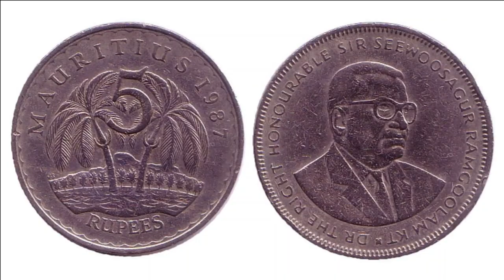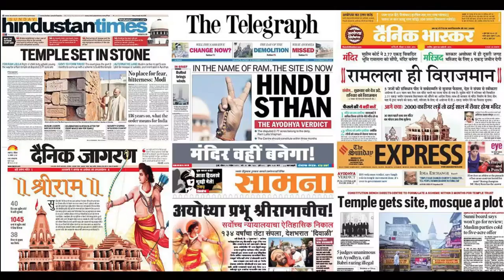amazing childhood of a god-realized master, first basis of spirituality with a true satguru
Part 6, The extraordinary childhood of a realized master, his amazing childhood of a realized Guru, the Childhood of a spiritual master, the early childhood of a true guru. Guruji in his bhakti path of devotion.
Guruji says: “I made fires in the courtyard of our house or in the garden.
It was my yagna, I sang whatever came to my mind, mantras made up from scratch. I danced all around the fire and finally I sat down in it! Mama used to beat me up. At the bottom of a mango tree, my father built a small temple for us out of wood with a corrugated sheet roof. “With the neighbor's kids, we liked to dance, every day we also used to do a yagna with wood and Gee,
we were between five and seven years old. Nobody had said to us how to make it. We sang mantras, we danced around the fire, we put gee in the fire. Then our neighbor told us not to build fires anywhere. So he built a little hut with a corrugated iron roof. And my friends and I would make our yagnas for hours, throwing whatever we could find into the fire, shouting our mystical formulas, and chanting our mantras. Whenever we had free time we would go to our hut.
Sometimes the flames were as high as the roof, but the hut never burned down. God must have been looking forward to our ceremony every day to hear us shouting swaha, swaha, swaha!
basis of spirituality with a satguru, a god realized master, the childhood of a realized master, experiences with a true guru, bhakti path of devotion, amazing childhood of a realized Guru, Childhood of a spiritual master, Early childhood of a true guru, amazing childhood of a god-realized master, inspirational childhood of a true master, amazing childhood of a satguru, inspirational childhood of a god realized master, a god realized master remembers, mantras made up from scratch, my father built a small temple,
shouting our mystical formulas, how Shirdi Baba came into my life, true spirituality with a true satguru,
One day Guruji went to the river to catch some fish to bring them home. The technic of fishing is about catching the fish and not killing and eat them, but catching them without hurting them, to put them in his aquarium at home.
I once went with Guruji on this fishing adventure to the river. The mosquitos had bit me then so much that I fell asleep in the car and then in my bed for 2 hours. Here is how the technic works: you take a plastic bottle that you cut in the middle and you reverse the top part. Then you put a piece of bread inside the bottle. So the fish come inside to eat the bread but they cannot go out.
Guruji remembers: "Once I used to spend my afternoon sitting on a tree called "The Shiva Tree". I sang at the top of my voice: "Om Namah Shivaya, Om Namah Shivaya! "Finally, the tree broke, the branch where I was perched broke and I found myself on the ground.
Every day I found a five-rupee coin in the schoolyard, hid it in my savings behind the lintel of the door, in the cracks of the wall. I pushed them in so well that the money is still there!"
Still in 1984 6 years old, Shirdi Sai Baba. As I did not have enough money to buy images of Hindu deities, I used to collect all the images of deities that I could find in the newspapers or calendars. If I ever had a little money, then I bought a picture of a Hindu deity. Sometimes after purchasing a picture of a Hindu deity like Shiva, Vishnu, or Durga, my aunty would take it for herself because she did not have them in her collection for her altar.
A girl at school, whose parents had a shop, brought some calendars that her father had given her to distribute to all the children. Every year the shop gave out a calendar. So when that girl distributed the calendars, she gave me one with Vishnu on it. I said to her that I didn’t want it. I knew that my aunty would probably take it away from me. “Give me this Muslim Saint instead”, pointing at a calendar that had the picture of Shirdi Sai Baba on it. That was how Shirdi Baba ‘came into my life’. I started to pray to him very often and until now I have very much reverence for him.

I spent the greater part of my time with my gods but I loved playing outside as well like all children. We sang, we danced in the yard or we played hide and seek or cops and robbers. I loved also watching cartoons on TV with friends. At our place, there was no TV, no telephone. When my cousin Ravi came to live near us, we spent our days climbing trees, picking fruits, and we had a good time together.
Swami Vishwavijayananda (Swami Pepe) travels all over the world. He is a Swami of Bhakti Marga, initiated in 2008 by Paramahamsa Vishwananda, and lives at The Ashram in Germany: Shree Peetha Nilaya (SPN). Bhakti Marga, Bhakti the Path of Devotion, was founded by Paramahamsa Vishwananda in 2005.